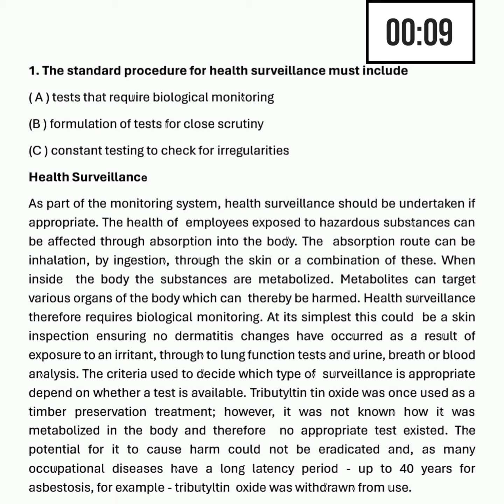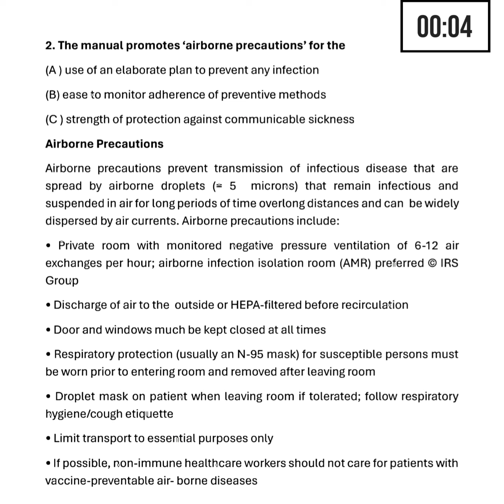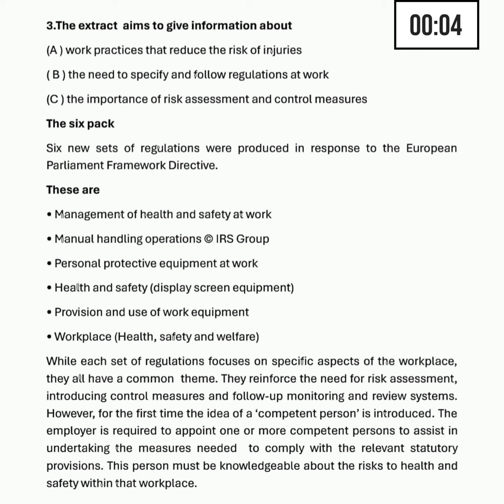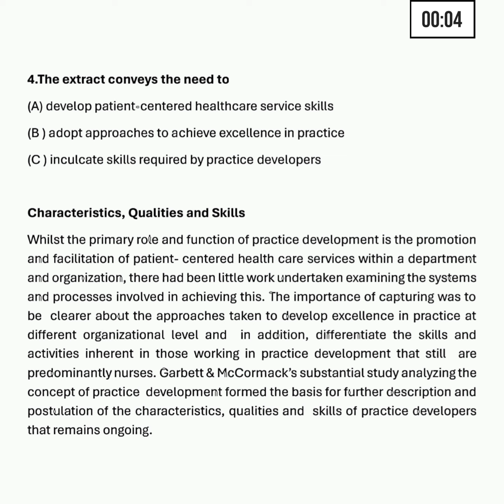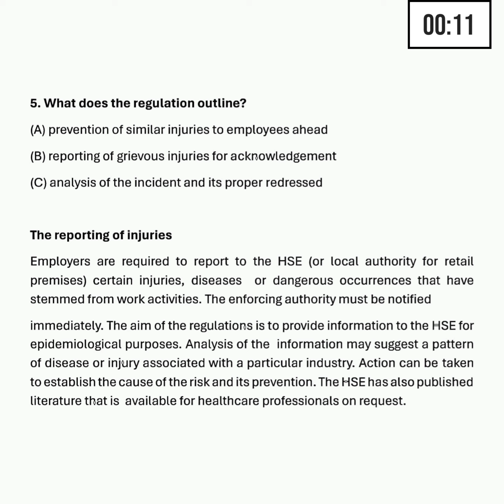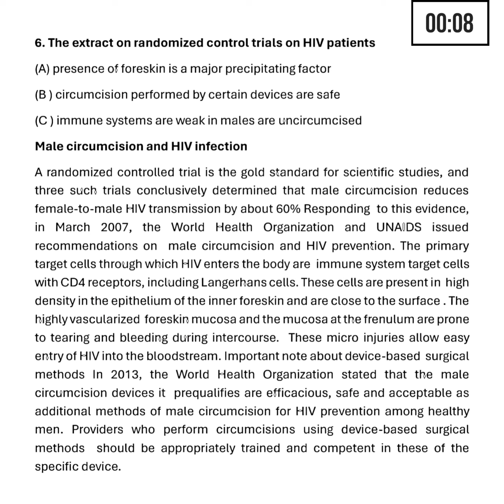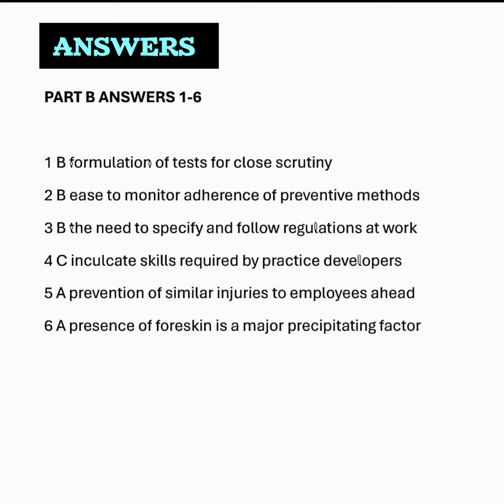OET READING PRACTICE SESSION ONLINE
This listening test would be helpful for those who are seriously preparing for oet exam
oet reading part c
oet reading
oet reading part c tips
oet reading tips
oet reading part c sample
oet listening
oet preparation
oet test
oet writing
oet reading c
oet reading for nurses
oet reading part c guide
oet class
reading part c oet

OETLISTENING2.0SAMPLEFORNURSES#

OETLISTENING2.0NURSES#

OET